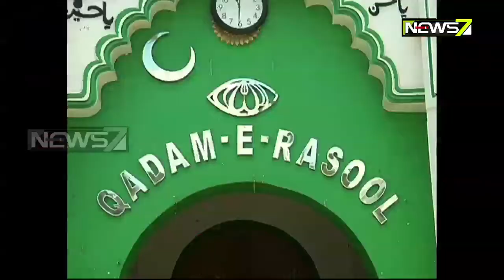15 Platoons Force Deployed in Cuttack For Id-ul-Zuha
15 Platoons Force Deployed in Cuttack For Id-ul-Zuha